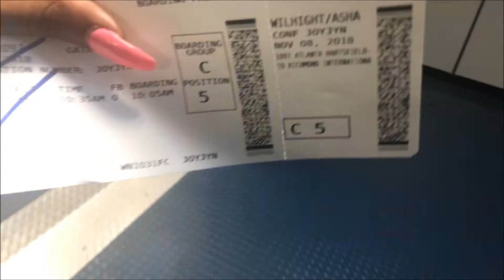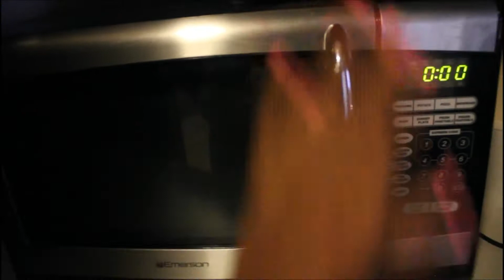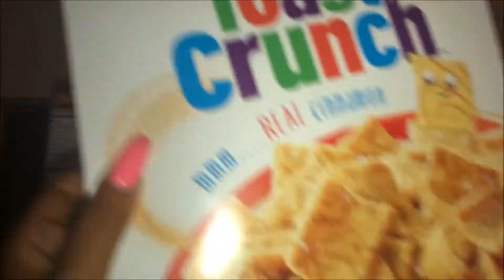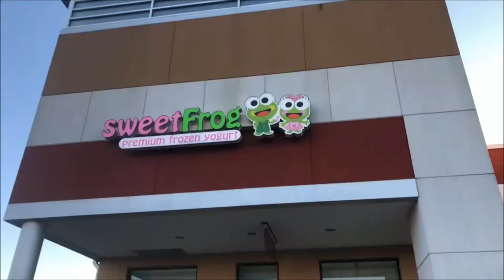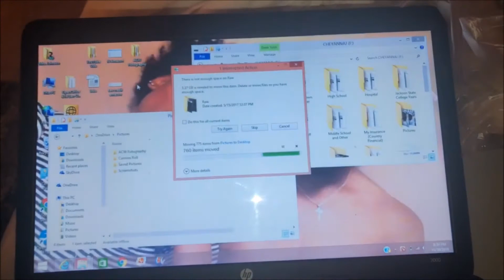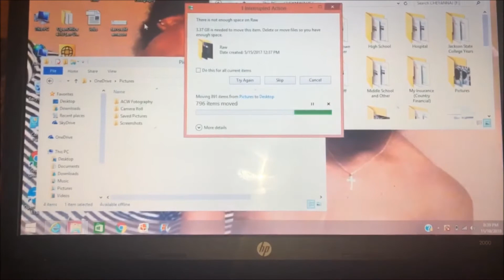Virginia VLOG Part 2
This is the continuation of Part 1! It gets better and better each time! I enjoyed each and every moment! I guarantee that you will get some laughs out of here!

Be sure to watch it in HD 720 or higher
*Any music you may have, I do not have the rights to none

Check out-